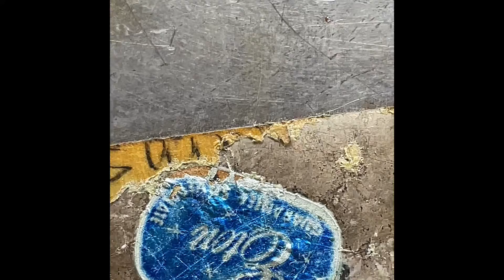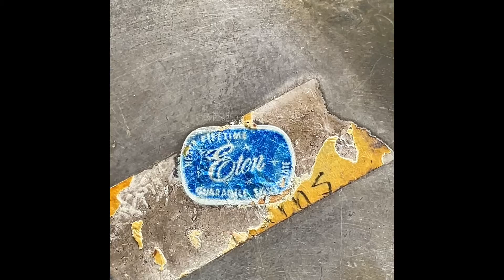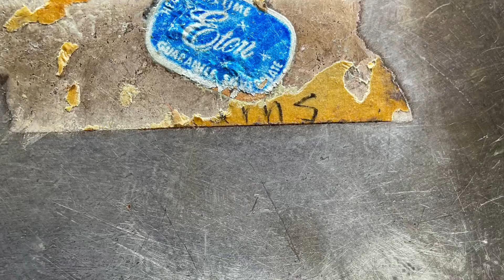Silverplated Serving Tray by Eton Silver; Inc.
Eton Silver Plate 1960’s-1970’s. Round Silverplated Serving Platter 12 1/4” across.